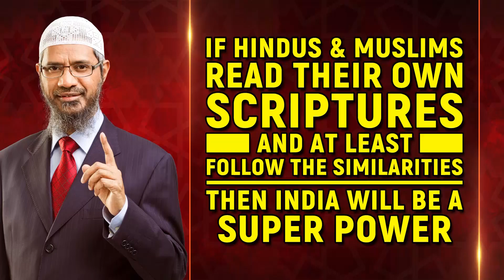If Hindus and Muslims Read their Own Scriptures and At least Follow the Similarities... - Zakir Nak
If Hindus and Muslims Read their Own Scriptures and At least Follow the Similarities then India will be a Super Power - Dr Zakir Naik

SBHI_21